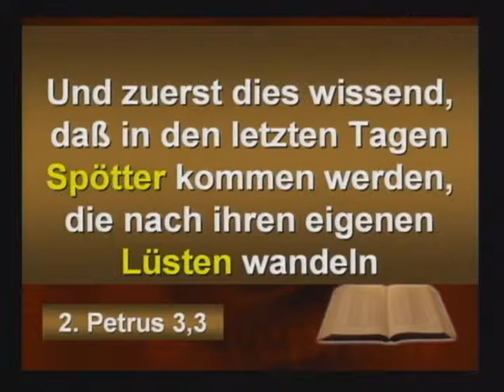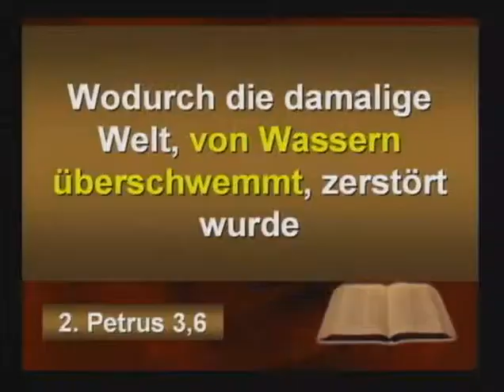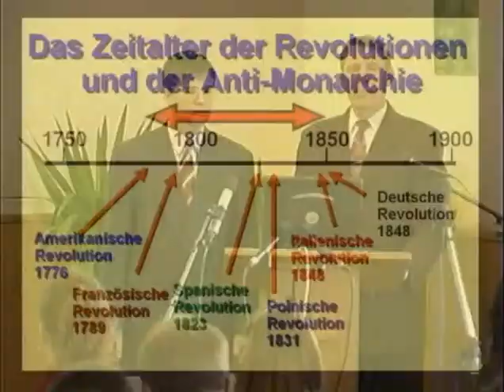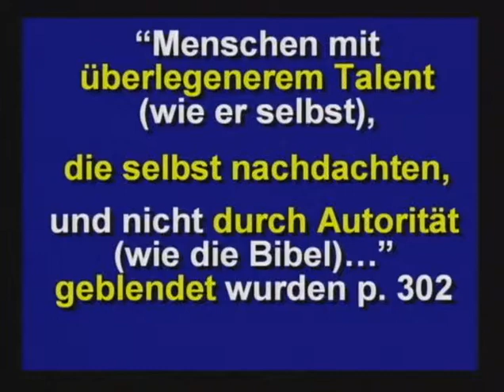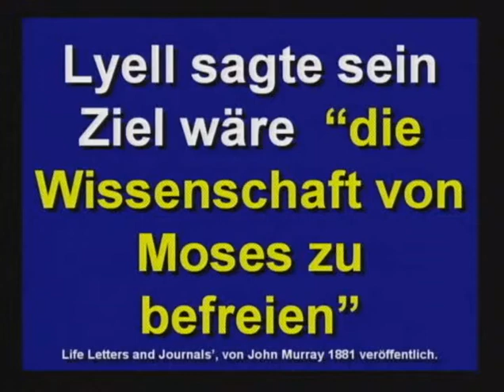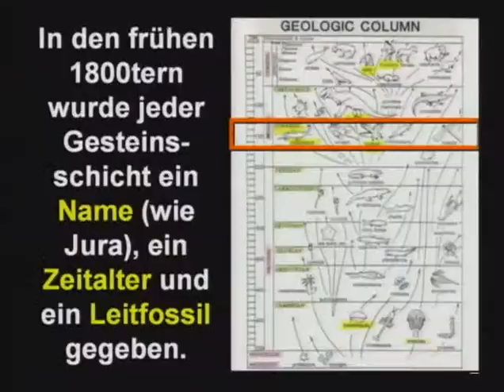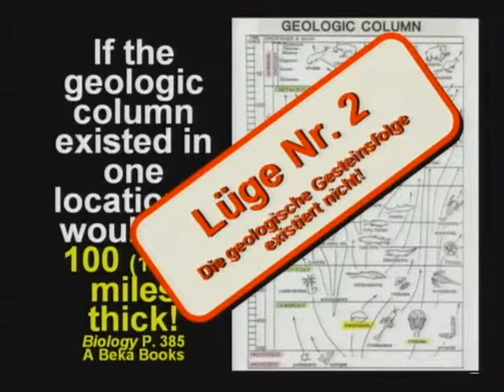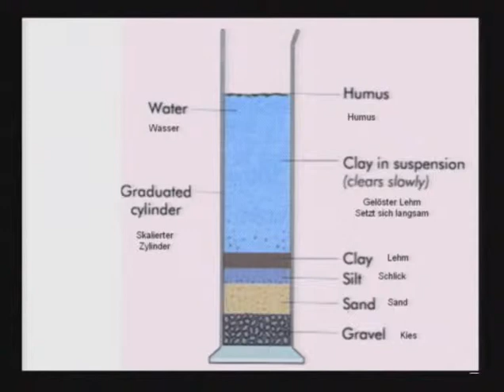Evolution ist eine Lüge! Liegt in der wissenschaftlichen Bücher als Wissenschaft präsentiert 2/14